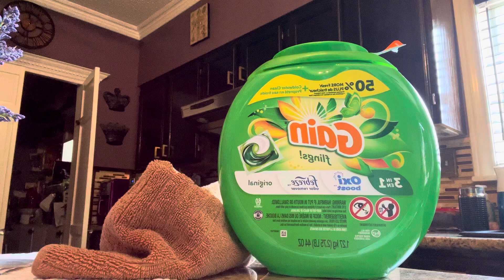Gotta love that smell